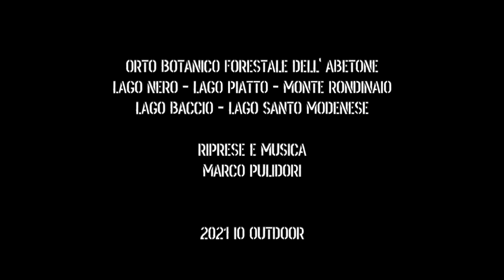Hike: dall' Orto Botanico dell' Abetone al monte Rondinaio e ai laghi Baccio e Santo Modenese.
77 . Escursione dall' orto botanico forestale dell' Abetone (PT) ai laghi Nero e Piatto, monte Rondinaio, laghi Baccio e Santo Modenese. Escursione di 23 km. con 1300 metri di dislivello positivo in una delle zone più belle dell' Appennino Tosco-Emiliano. Piccole difficoltà tecniche in caso di vertigini o terreno umido. Riprese fatte con Panasonic G80 e musica fatta da me con Logic ProX